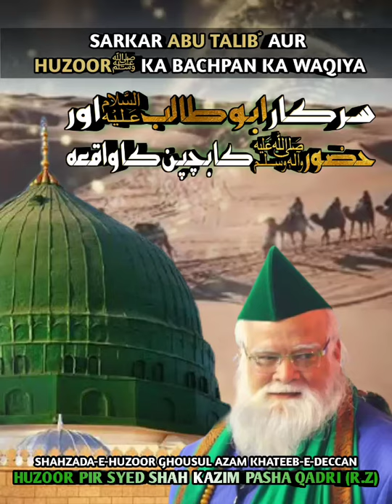Sarkar abu talibؑ Aur Huzoor ﷺ Ka Bachpan Ka Waqiya By Huzoor Pir Syed Shah Kazim Pasha Qadri (R.Z)